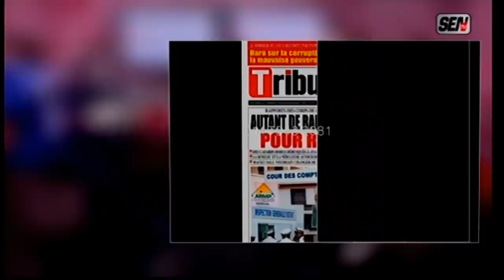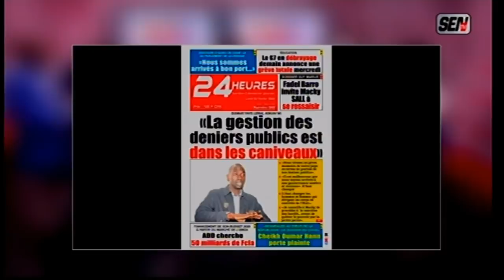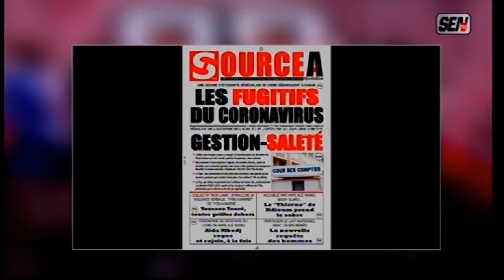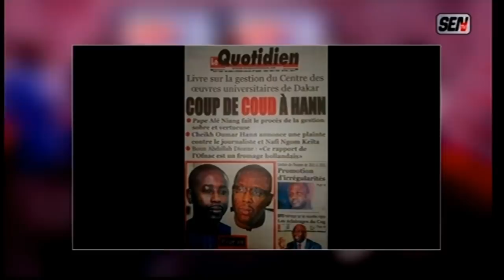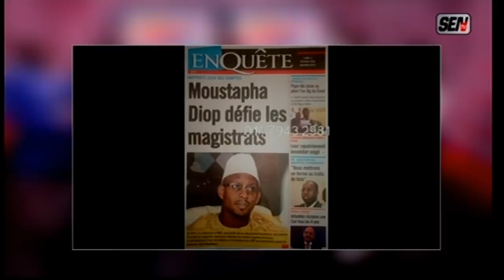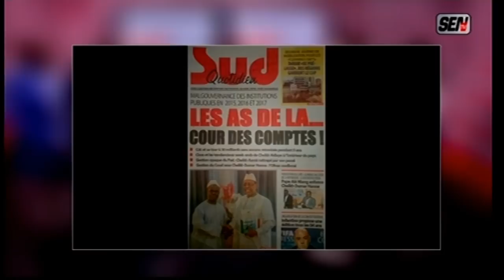Ahmeth Aidara: "Rapport cours de comptes yi dou moudiou féneu"